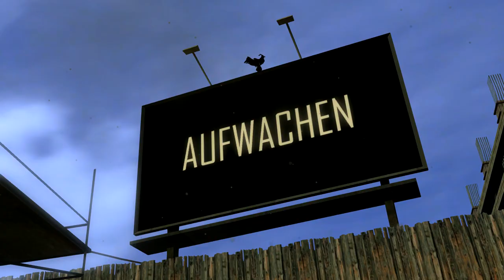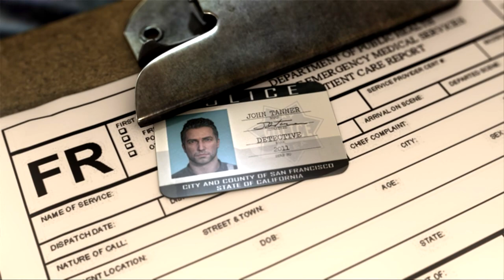Let´s Play Driver San Francisco Singelplayer #001_ Jericho ist wieder da [HD_1080p] [German]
INFORMATIONEN

Herzlich zu einem neuen Let´s Play auf meinem Channel. Ja und wie ihr seht werde ich nun schneller unterwegs sein und in San Francisco ordentlich einheizen.